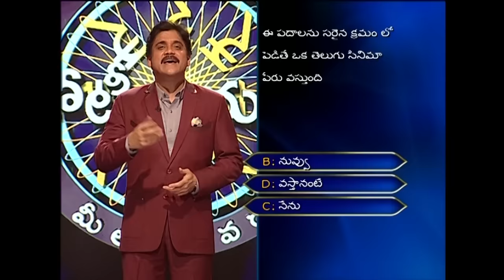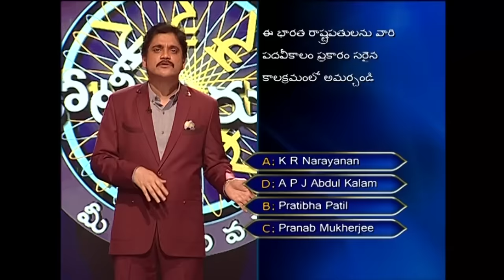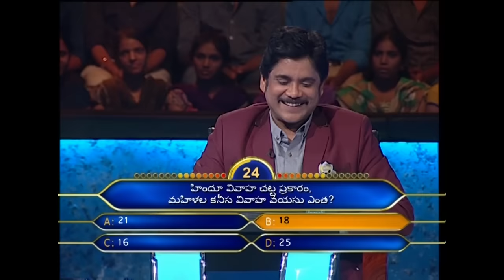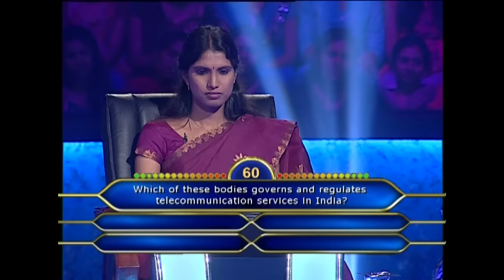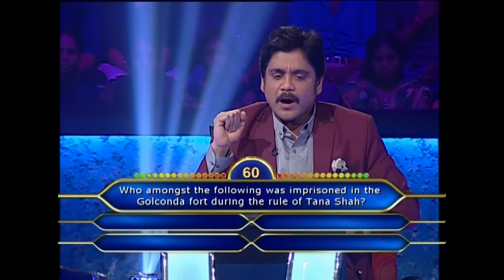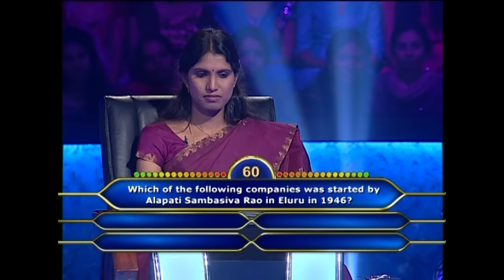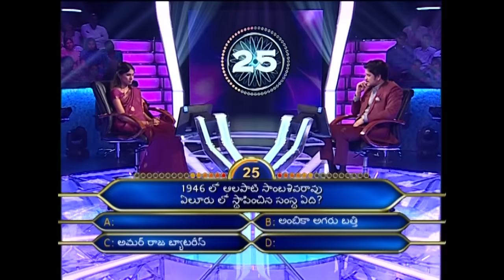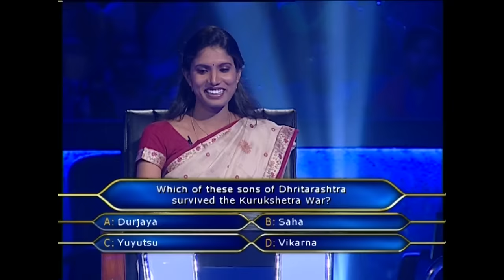KBC Telugu | The Test Of Wit | Sony Pictures Entertainment India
An extremely dedicated individual, Sujatha is ready to fulfill her dreams. But will the pressure of the Hot Seat be too much for her to handle? Watch this episode now to find out.

Remember to come back each week for more KBC, only on Sony Pictures Entertainment India.